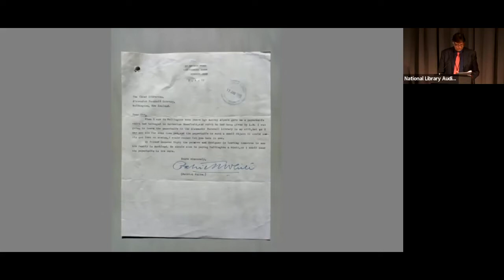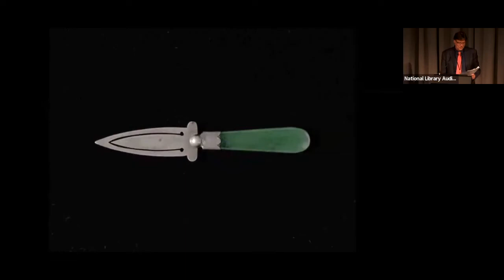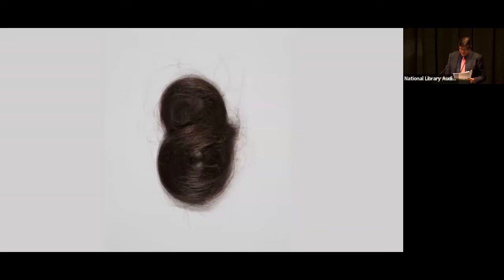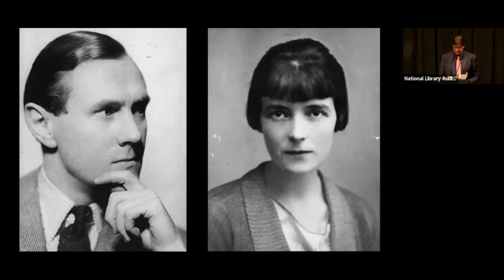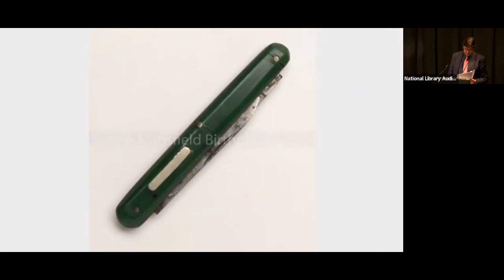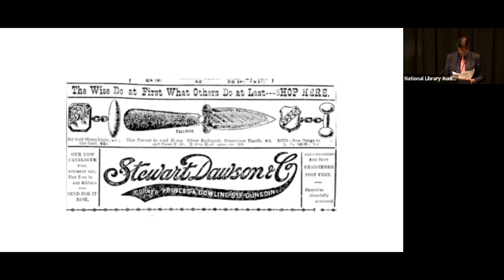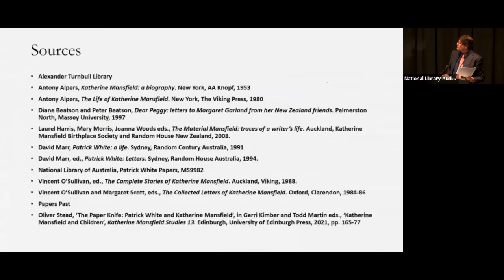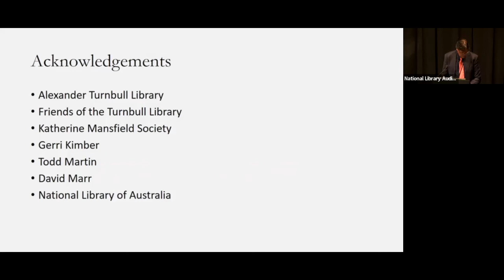The paper knife: Patrick White and Katherine Mansfield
In this talk, Oliver Stead, Curator, Drawings, Paintings and Prints at the Alexander Turnbull Library, discusses the influence of Katherine Mansfield on the Australian writer, Patrick White. Although he was born in the UK, White grew up in Australia where he became a renowned novelist and playwright — the only Australian to have been awarded the Nobel Prize in Literature.

In 1961 White visited the Alexander Turnbull Library where an unusual link between White and Katherine Mansfield was first revealed. While visiting the Library, he also donated a silver and greenstone paper-knife that had belonged to Katherine Mansfield.

0:00:00 Welcome
0:05:05 Patrick White's gift to the Turnbull Library
0:12:48 Background context of Patrick White's gift
0:15:57 Katherine Mansfield's influence on Patrick White's fiction
0:23:03 How was Patrick White's gift received?
0:28:00 What was the significance of the paper knife to Katherine Mansfield?
0:33:14 Patrick in Menton
0:36:26 Questions
0:37:30 Question 1: Similarities between Voss and the Garden Party
0:38:52 Question 2: Christianity's influence on Patrick White
0:41:10 Question 3: Did Patrick White and Katherine Mansfield ever meet?
0:44:42 Question 4: Who is Todd Martin?
0:45:33 Question 5: DNA checking
0:46:25 Closing